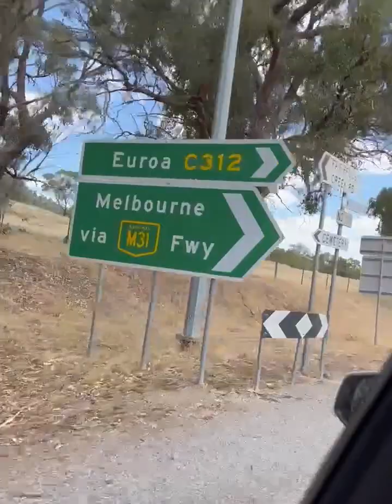Lucky's 2nd Sydney trip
Lucky went to Sydney for a second visit by car.  Jean-Phillipe my son and his partner drove the trip for me.  Thank you and excellent driving.

- Personalised Pet - TAPKITTY15 at the checkout.
- The Fur Family Tee-Spring Store - Use PURRFECT at the checkout for $10.00 off the total order, to get Smokey's Hoodie.

Find The Fur Family, purring and head booping giving lots of hugs on Instagram

Stay pawsome and meowtastic!